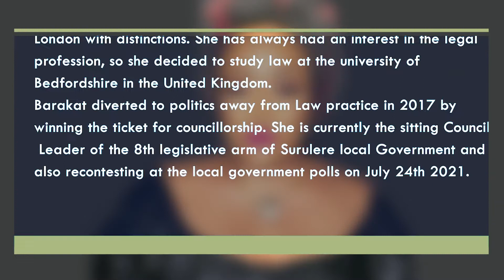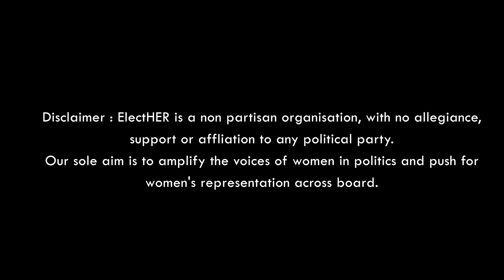Lagos State Local Council Elections 2021; Barakat Bakare -Akande, Councillorship Ward E1 Surulere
In commitment to our goal of increasing women’s representation across board, we have partnered with five young female candidates across party lines to tell their stories...

Meet Barakat Bakare- Akande recontesting for councillorship at Ward E1 Surulere LCDA.

Ms Barakat Bakare-Akande got her A’Levels at the college of northeast London with distinctions. She has always had an interest in the legal profession, so she decided to study law at the university of Bedfordshire in the United Kingdom.

Barakat diverted to politics away from Law practice in 2017 by winning the ticket for councillorship. She is currently the sitting Council Leader of the 8th legislative arm of Surulere local Government and also recontesting at the local government polls on July 24th 2021.

We are here for young women taking the lead!.

What can you do to support a competent woman?
1. Support her financially, elections in Nigeria are expensive!
2. Volunteer on her team
3. Spread the word and mobilise for her
4. Encourage her

Finally.

5. GET OUT TO VOTE.
6. SAY NO TO VOTE BUYING
7. PROTECT YOUR VOTES

A woman belongs in the council!.

Our sole aim is to amplify the voices of women in politics and push for women's representation across board.